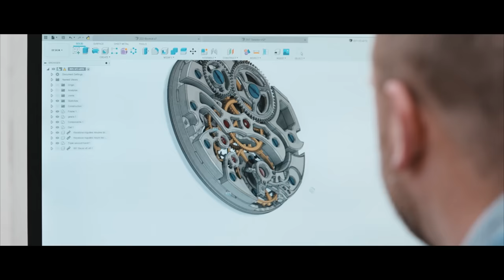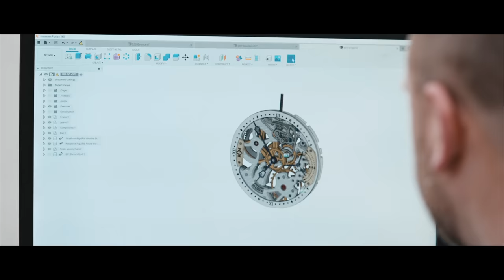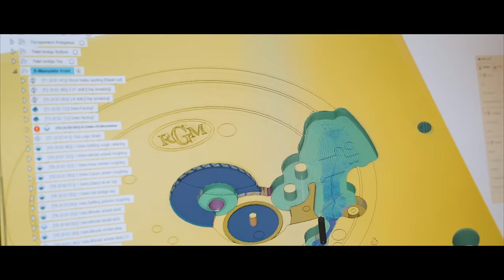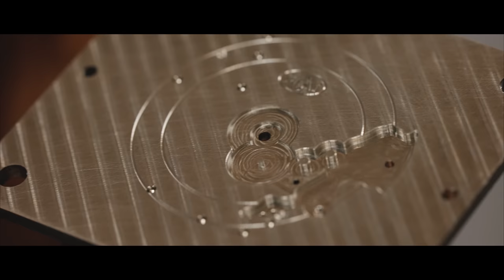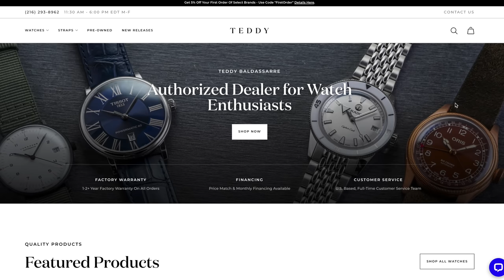Visiting the Greatest American Watchmaker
One seldom discussed idea in the world of watch enthusiasm is American watchmaking. Hamilton, formerly located in Lancaster, was the last major US manufacturer before shifting its production to Switzerland years ago. However, boutique watchmaking in the United States is alive and well thanks to smaller brands like the one we're covering today. In this video, I visit RGM, one of the last and certainly the greatest American watch manufacturer. We'll take a look at how RGM designs, manufactures, and services its own collection of watches and highly-decorated in-house calibers.

While I was in Lancaster, I also shot a review of the new Hamilton Chronograph H right at Hamilton's former factory and headquarters. Be sure to check it out right